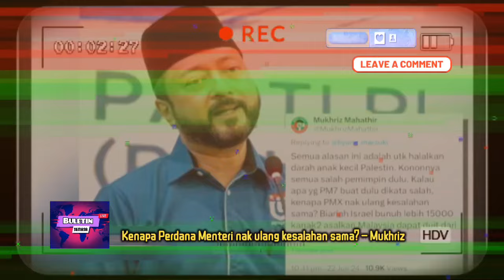BERITA TERGEMPAR DARI MUKHRIZ MAHATHIR PETANG INI TEPAT JAM 4:05 MINIT PETANG‼️